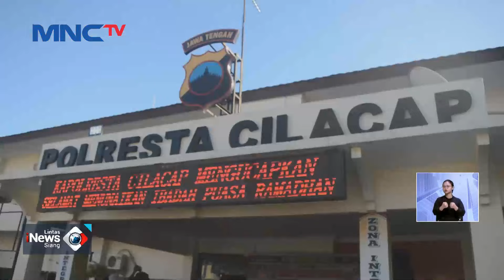Polisi Gerebek Rumah Pemproduksi Petasan di Cilacap, 58 KG Bahan Peledak Disita - LIS 22/03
Saksikan info berita terkini di:
Lintas iNews Pagi: Senin – Sabtu Pukul 04.20 WIB
Lintas iNews Siang: Senin – Jumat Pukul 11.30 WIB
Lintas iNews Malam: Senin – Sabtu 00.30 WIB
Lintas iNews: Setiap Hari 09.00 | 10.00 | 13.00 | 14.00 | 15.00